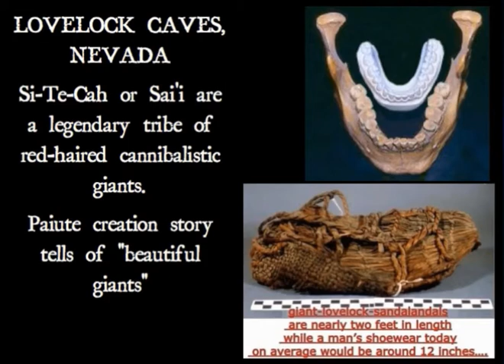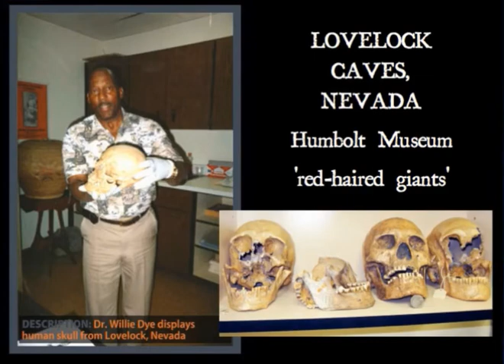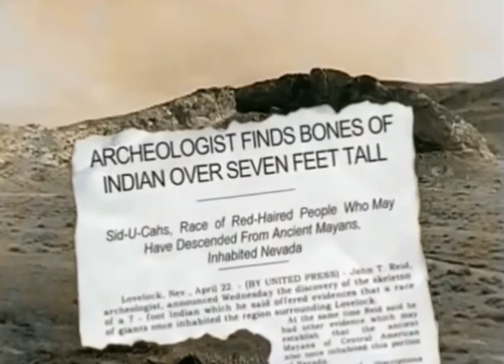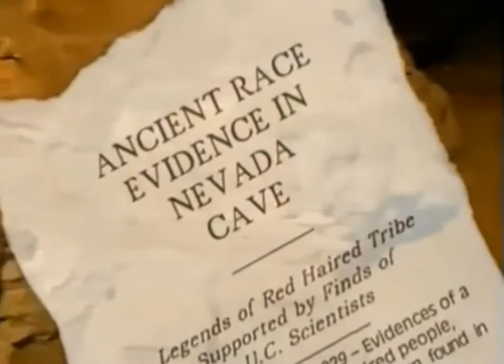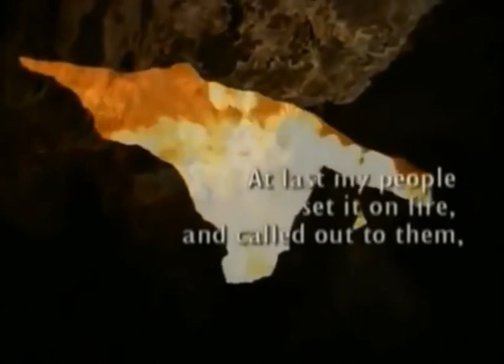Cannibalistic Giants of Lovelock Cave - Hugh Newman, David Hatcher Childress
Excerpt from Hugh Newman lecture